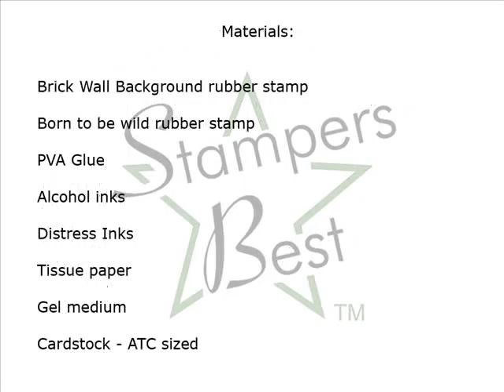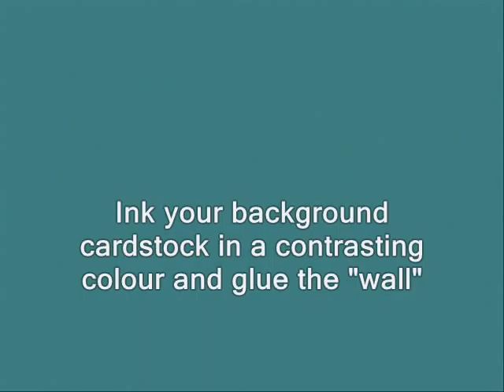Mural ATC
DT member Cuchy creates a textured background from scratch using PVA (which is just white, common school glue, such as Elmers!). In this easy project, you can make a textured background from any rubber stamp.  Adding stamped tissue paper to the surface makes for a beautiful piece of art.